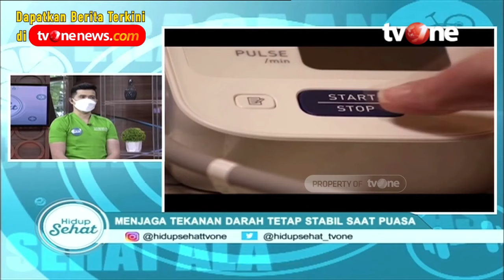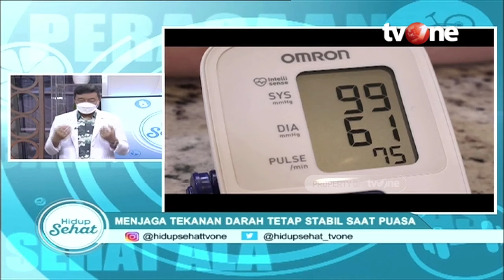Menu Makanan, Jam Tidur dan Kebiasaan yang Sehat saat Berpuasa | Hidup Sehat tvOne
Hidup Sehat tvOne - Menu Makanan, Jam Tidur dan Kebiasaan yang Sehat saat Berpuasa

(RA01)

Thankyou ☺❤
Hidup Sehat